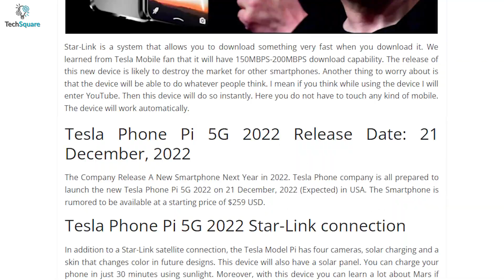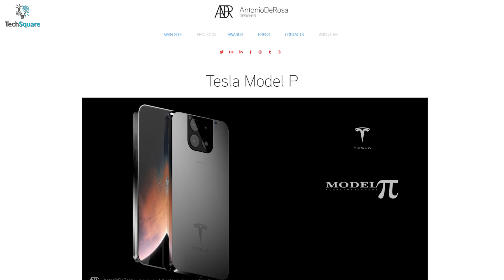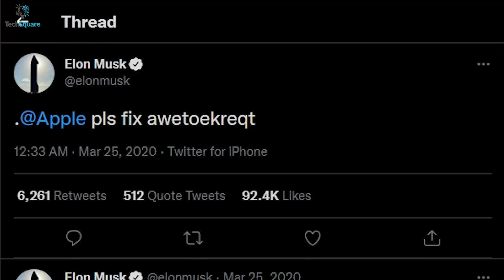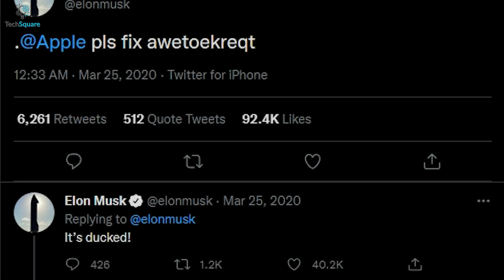The First Ever Tesla Phone - Tesla Model Pi Phone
Tesla is all set to launch the Tesla Model Pi Phone with some mind blowing features like Starlink connection, Neuralink, crypto mining, and many more, and in this video, we have shown when tesla and Elon Musk might launch their first ever tesla phone and its possible features.